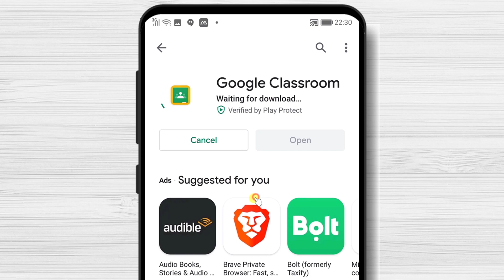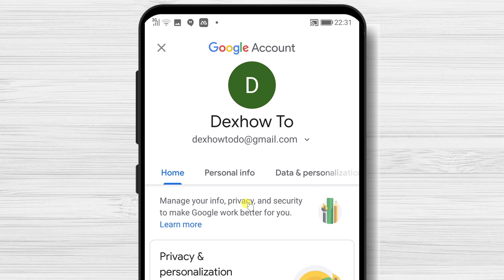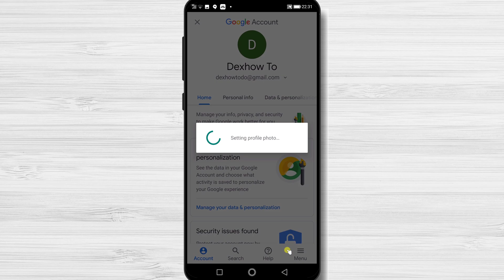How to Install Google ClassRooms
The classroom is a free service for schools, non-profits, and anyone with a personal Google account. Classroom makes it easy for learners and instructors to connect—inside and outside of schools. Classroom saves time and paper and makes it easy to create classes, distribute assignments, communicate, and stay organized.

Let’s install the app.